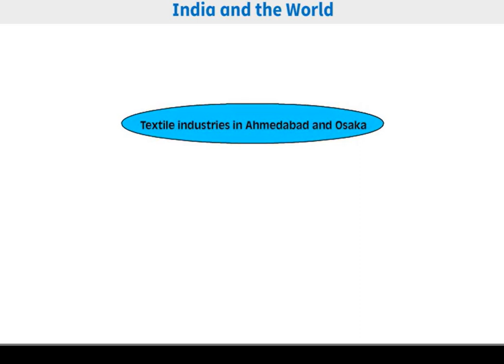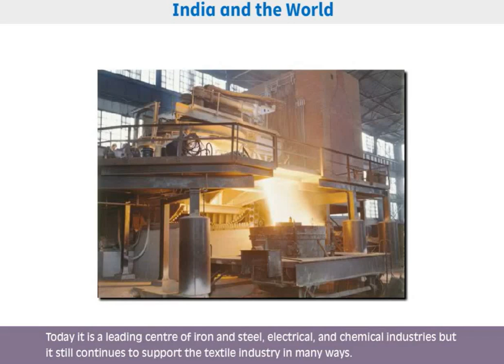Class 8 social Geography chapter 10 india & world cbse animation &ppt explanation